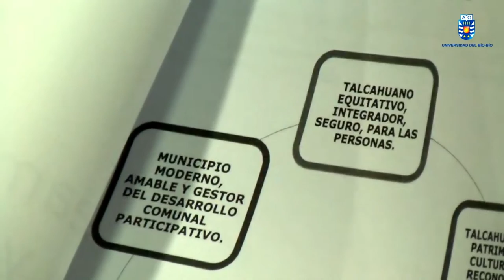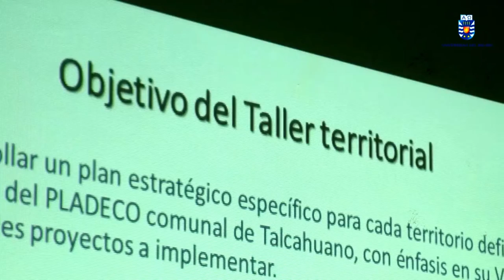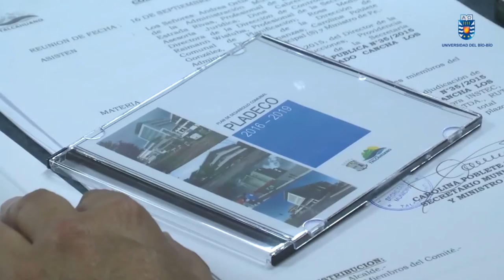Pladeco Talcahuano 2016-2019